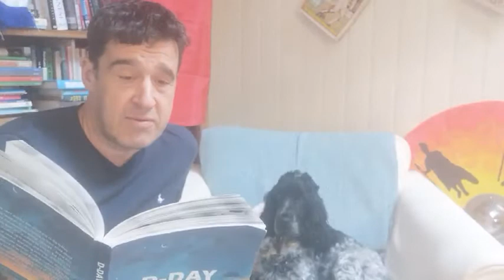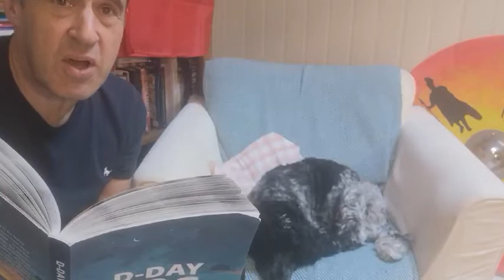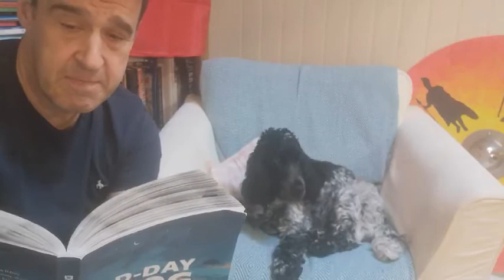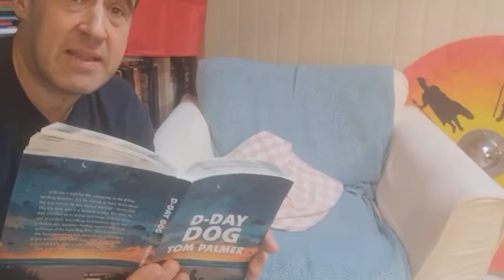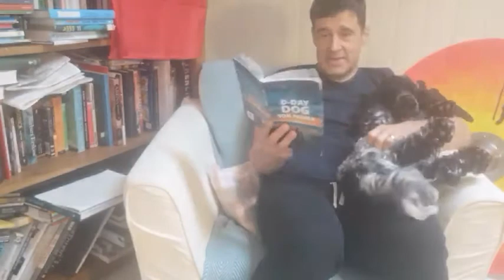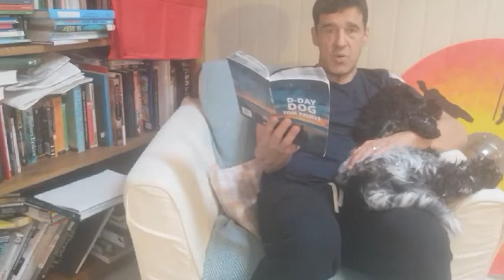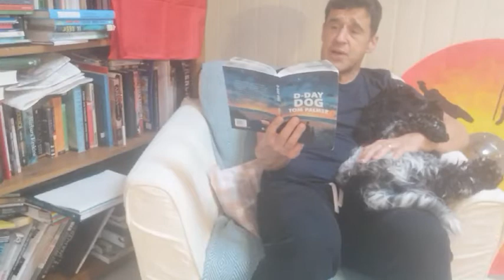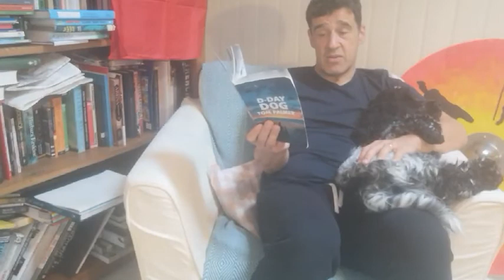D-Day Dog by Tom Palmer chapters 21 and 22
Tom Palmer reads chapter 21-22 of his children's book, "D-Day Dog", to his dog, Finn. Published by Barrington Stoke. Second World War KS2 History.  Shortlisted for the 2020 Children's Book Award. MORE
TRY a free read of this and all Tom's latest children's books
“D-Day Dog (from Edinburgh publisher Barrington Stoke) is a sensitive and original story that packs emotional punch, without passing judgment about events or people. If you’re looking for a book that gets its readers to really reflect about conflict, this is it.”  Roaring Reads